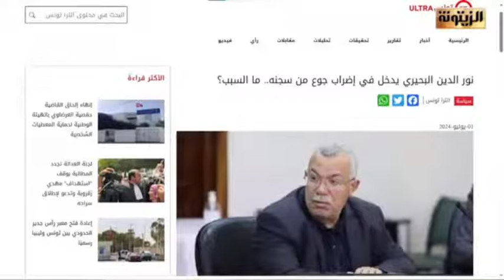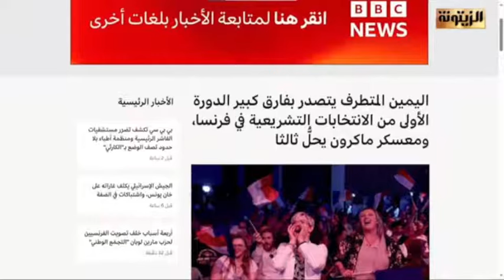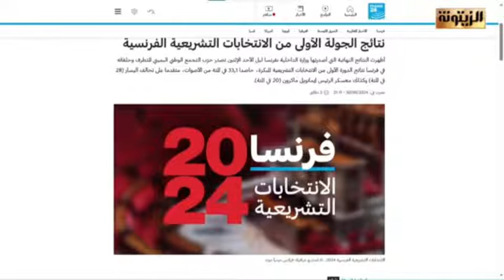كيف بسط اليمين المتطرف هيمنته على الجولة الأولى في فرنسا؟!.. أين أخطأ ماكرون؟!.. أحمد البرقاوي يُجيب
كيف بسط اليمين المتطرف هيمنته على الجولة الأولى من تشريعيات فرنسا؟! أين أخطأ ماكرون؟!.. الدكتور أحمد البرقاوي يُجيب